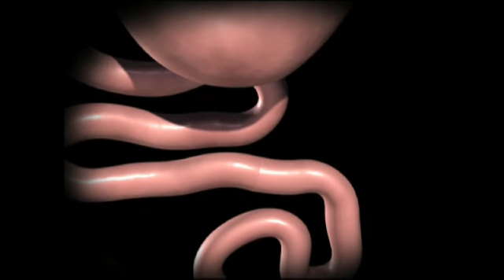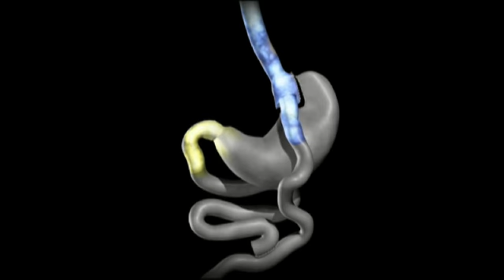Laparoscopic Gastric Bypass - Dr Arif Ahmad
Gastric bypass surgery is performed to help morbidly obese patients lose significant amounts of weight—without gaining it back. It is considered the "golden standard" for obesity surgery, with a success rate of over 80%. Most patients lose at least half of their excess weight and keep it off for more than five years.

Dr. Arif Ahmad MD, FRCS, FACS of Long Island Laparoscopic Surgery.